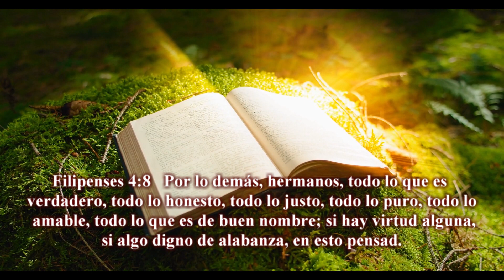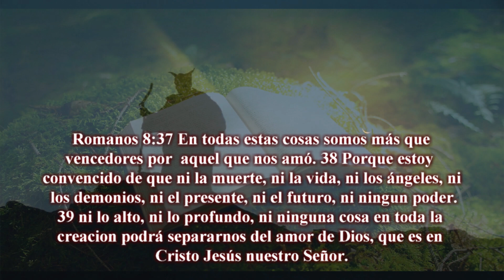Dar Gracias con Pastor Roy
Pastor Roy  da su mensaje de Día de Acción de Gracias. Piensa en lo bueno y dá gracias a Dios.